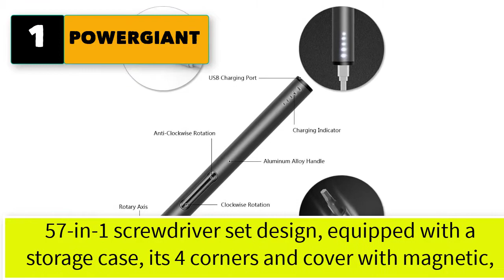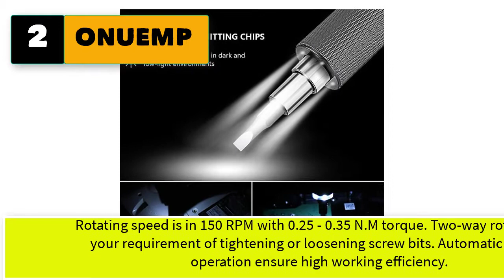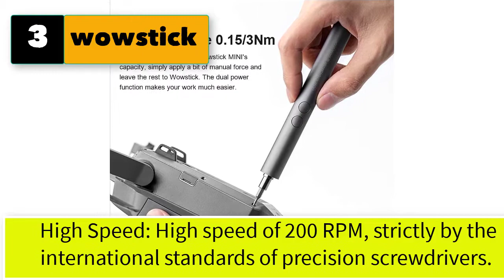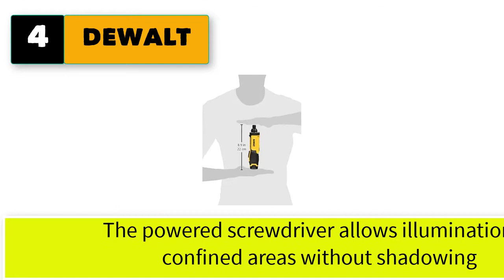Best Mini Electric Screwdriver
Best 5 mini electric screwdriver

1. POWERGIANT Mini Electric Screwdriver, Small Portable Cordless Power Screwdriver Set with 55 Precision Bits & LED Light & Magnetic Mat, Handy Repair Tool for Phone Watch Camera Laptop

2. ONUEMP Electric Screwdriver Cordless, Small Anti-Slip Precision Power Screwdriver Set Rechargeable with 55 Bits & 3 LED Light & Magnetic Pad, Mini Repair Tool Set for Phone Laptop Watch Computer

3. wowstick Mini Electric Screwdriver,3 LED Lights, Electric Screwdriver Cordless Rechargeable Set (62)

4. DEWALT 8V MAX Cordless Screwdriver Kit, Gyroscopic, 1 Battery (DCF682N1)

5. General Tools - 500-GENERAL TOOLS 500 Precision Cordless Electric Screwdriver with Six Bits and Quick Change Chuck, Handles Difficult.